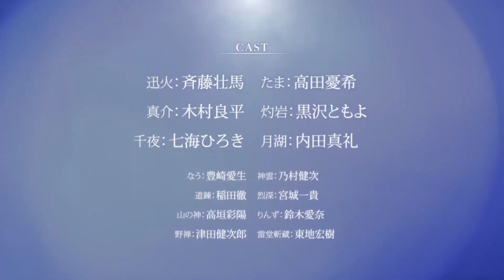TVアニメ「戦国妖狐 世直し姉弟編」キャラクターPV -真介-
2008年から『月刊コミックブレイド』（マッグガーデン）にて原作・水上悟志により連載され、人間好きの妖狐･たまと、人嫌いな仙道･迅火の“義姉弟”が、「精霊転化」の力で闇（かたわら）と戦い、迫力満点のバトルアクションと魅力あふれるキャラクターたちで人気を博した『戦国妖狐』が、待望のアニメ化決定！

2024年1月よりTOKYO MX ／ABCテレビ／メ〜テレ／BS朝日にて「世直し姉弟編」「千魔混沌編」全3クールで放送スタート！

■スタッフ
原作： 水上悟志（マッグガーデン刊）
監督： 相澤伽月
シリーズ構成・脚本： 花田十輝
キャラクターデザイン： 奥田陽介
制作： WHITE FOX
サブキャラクターデザイン： 小林真平
総作画監督： 奥田陽介、小林真平、八重樫洋平
プロップデザイン： 張 紹偉、林 可爲、児玉裕之
闇デザイン： 張 紹偉
美術監督： 宮本実生（スタジオ・ルーファス）
色彩設計： 佐藤美由紀（Wish）
撮影監督： 堀野大輔（スタジオトゥインクル）
3DCGディレクター： 秋元 央（T2studio）
編集： 黒澤雅之

■キャスト
迅火：斉藤壮馬
たま：高田憂希
真介：木村良平
灼岩：黒沢ともよ
千夜：七海ひろき
月湖：内田真礼
なう： 豊崎愛生
神雲： 乃村健次
道錬： 稲田徹
烈深： 宮城一貴
山の神： 高垣彩陽
りんず： 鈴木愛奈
野禅： 津田健次郎
くずのは：ゆかな
雷堂斬蔵： 東地宏樹

■INTRODUCTION
時は永禄七年。 その戦国の世に人があり、闇があり、人を喰う闇があり、闇を狩る人があり、手を取り合う、人と闇があった——
人間好きの妖狐･たまと、人嫌いな仙道･迅火の"義姉弟"が、「精霊転化」の力で、闇（かたわら）と戦い、乱世にはびこる巨悪を討つ！！
第一部「戦国妖狐 世直し姉弟編」 第二部「戦国妖狐 千魔混沌編」
迅火とたま、二人の旅の先にあるものとは...!?
疾風怒濤の戦国バトルファンタジー、ここに開幕！

©︎水上悟志/マッグガーデン・戦国妖狐アニメ化事業部